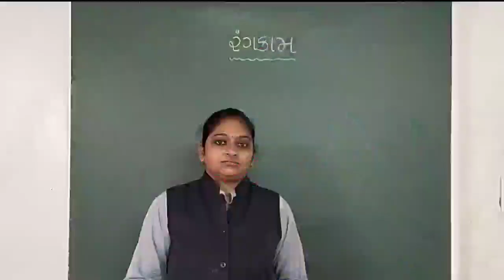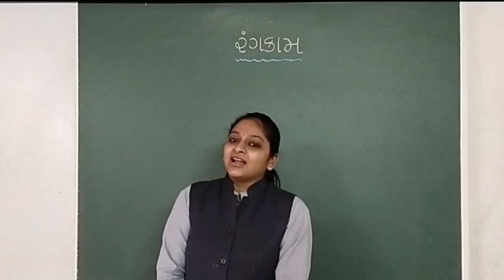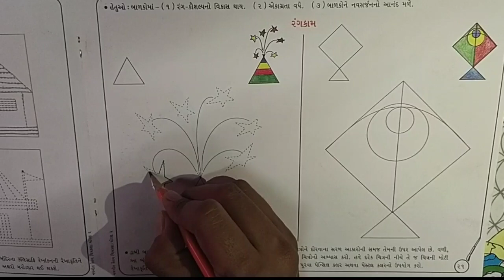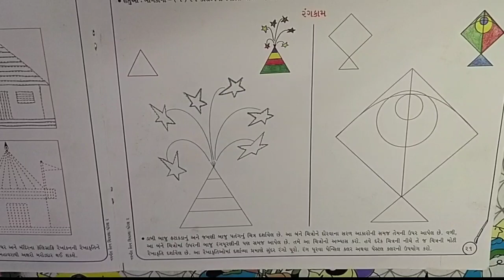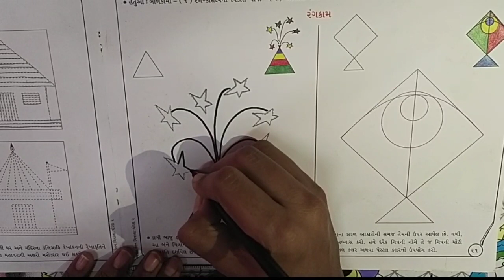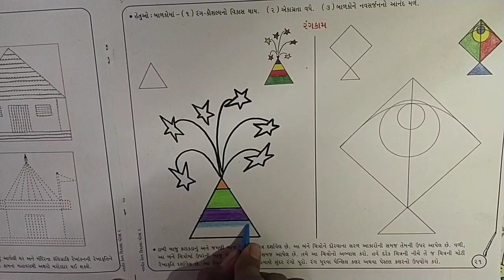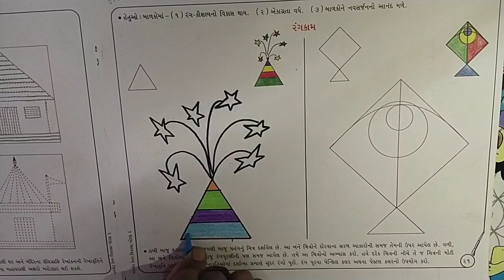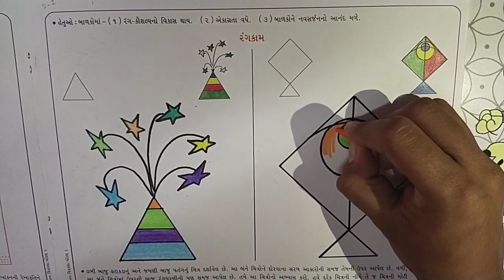GUJ MED STD 2 DRAWING RANGKAM